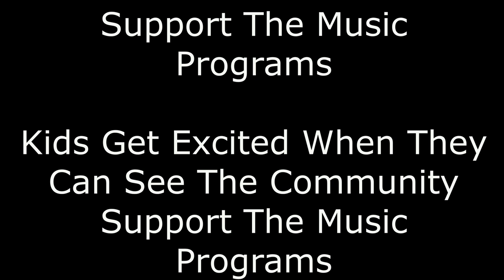305 All Star Community Band 2019 | playing People from "Funny Girl"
Richard Beckford Director at Miami Carol City High
Chad Norton Assistant Director Miami Northwestern High
Sheldon McLean Assistant Director Dillard High
Emmanuel Rodrigues WoodWind Director Miramar High
Wisler Elias Rhythmic Director Blanche Ely High
And hoping to see more schools involved, these schools want to make it a South Florida  All Star Band it's all about Unity at the end of the day 🙏🏾🙏🏾🙏🏾